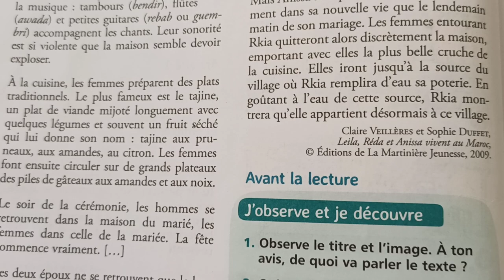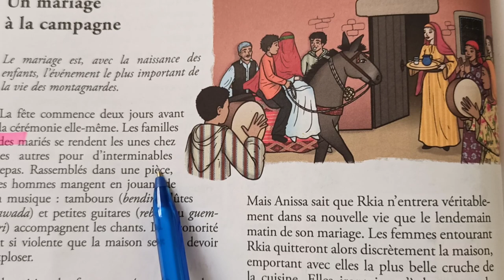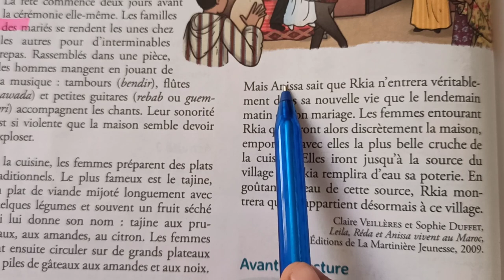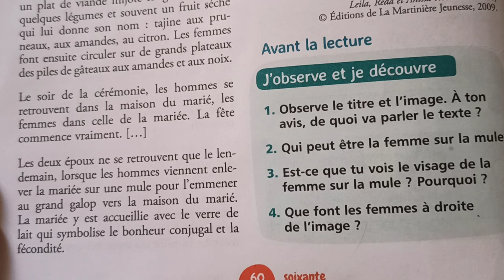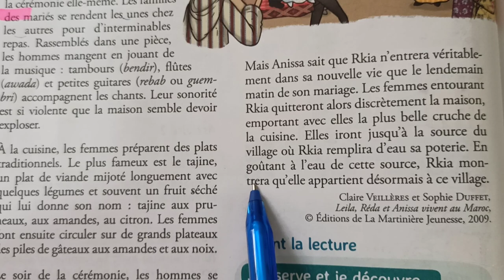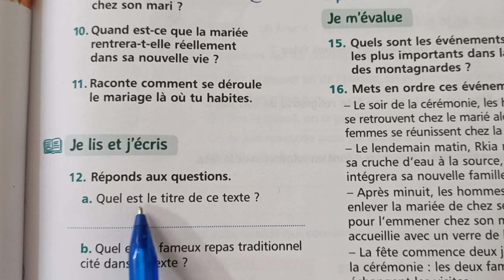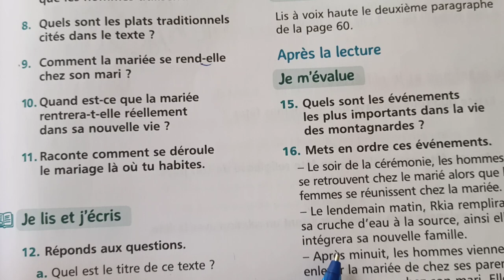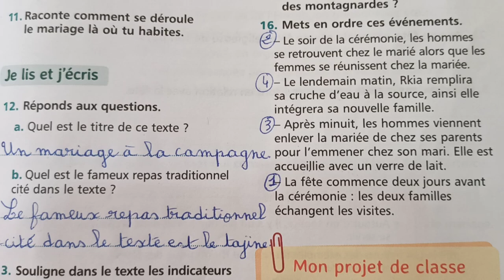5 AEP pages 60 - 61 lecture un mariage à la campagne mes apprentissages en français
Lecture : Un mariage à la campagne
Pages : 60/61